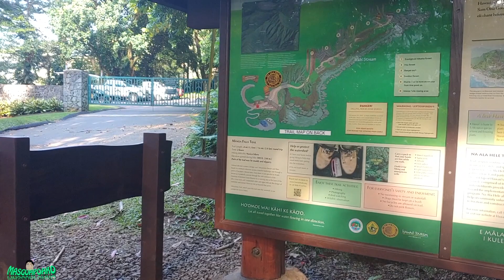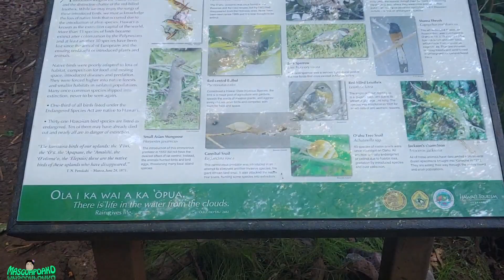Hike To Maona Falls Short Version